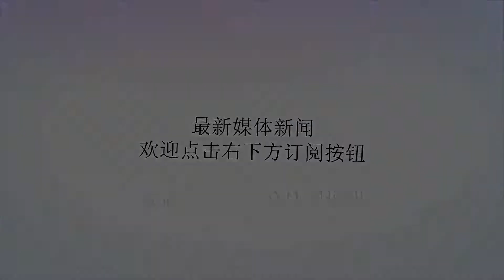自作多情？自卫队在蒙古维和训练，联合国：往后稍稍，没你啥事！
谢谢！自作多情？自卫队在蒙古维和训练，联合国：往后稍稍，没你啥事！